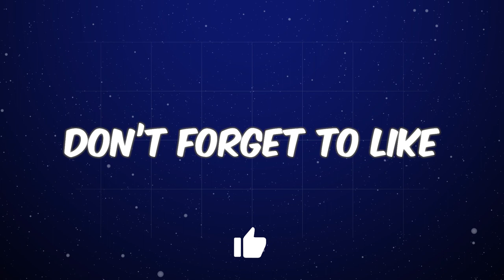6 Fashion Rules for Men That Lead To Social Admiration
6 Fashion Rules for Men That Lead To Social Admiration

Unlock the secrets of men's style with our expert fashion tips and essential guidelines. Learn the do's and don'ts of men's clothing, grooming tips, and the art of dressing for social admiration. Discover the key rules for success, how to build a stylish wardrobe, and the importance of dressing with confidence. Whether you're a fashion-savvy guy or just looking to improve your style, this video has you covered. Join us as we delve into the world of men's fashion and unlock the secrets of social approval through clothing and style etiquette. Upgrade your wardrobe and embrace the male style rules you need to know!